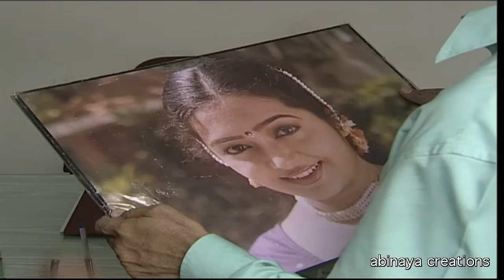ஆடுகிறான் கண்ணன் சீரியல் Episode - 126 | Aadukiran Kannan Serial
ஆடுகிறான் கண்ணன் சீரியல் தயாரிப்பு அபிநய கிரேஷன்ஸ் மற்றும் இயக்கம் பத்ரி.
இதில் சேத்தன், வேணு அரவிந்த், சாந்தி ஆனந்த், கலைமாமணி பானுமதி, பூஜா, அபிஷேக், டாக்டர் ஷர்மிளா,சுரேஷ், வத்சலா ராஜகோபால், காயத்ரி பிரியா, விக்கி, கீர்த்திகா, ராஜாமணி, ஷாம், எ ர் ஸ்ரீனிவாசன் மற்றும் பலர் நடித்துள்ளனர்.